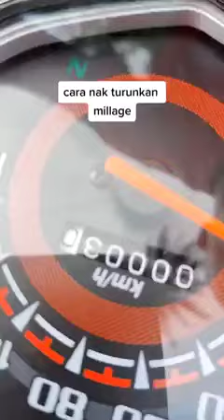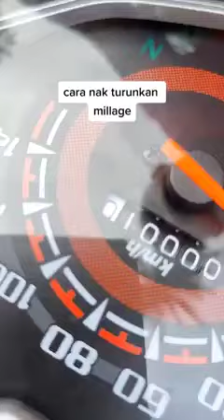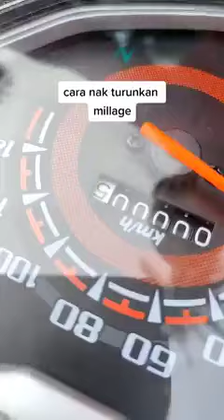biar betul macam ni cara nak turunkan millage motor 😵